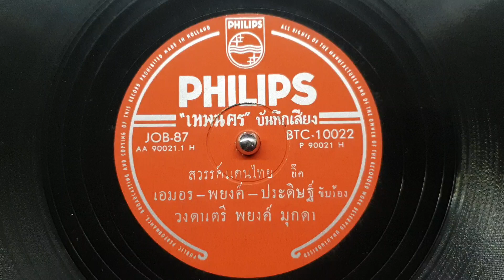"สวรรค์แดนไทย" เอมอร วิเศษสุด-พยงค์ มุกดา-ประดิษฐ์ อุตตะมังค์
"สวรรค์แดนไทย"
คำร้อง/ทำนอง"พยงค์ มุกดา"ศิลปินแห่งชาติ
ขับร้อง"เอมอร วิเศษสุด-พยงค์ มุกดา-ประดิษฐ์ อุตตะมังค์"
วงดนตรี พยงค์ มุกดา แผ่นครั่งตราฟิลิปส์